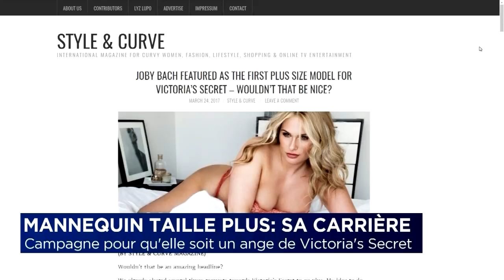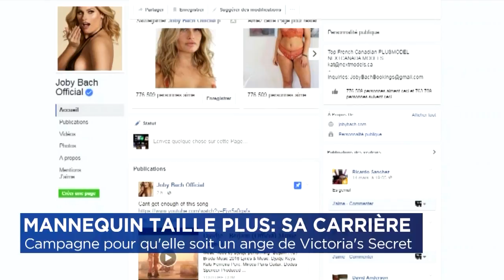Joby Bach à Denis Lévesque Avril 2017